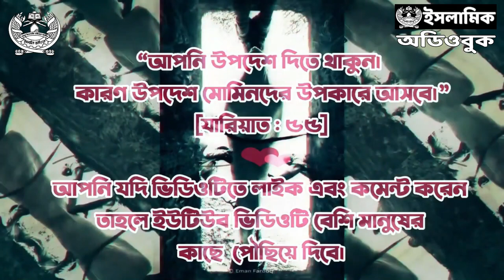১.২ - স্বাধীনতার সাতকাহন । সমর্পিতার স্বাধীনতা কিংবা স্বাধীনতার সমর্পণ | ডাবল স্ট্যান্ডার্ড ২.০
লেখক : ডা. শামসুল আরেফীন
প্রকাশনী : সত্যায়ন প্রকাশন
বিষয় : ইসলামি আদর্শ ও মতবাদ
সম্পাদক : আবদুল্লাহ আল মাসউদ
ভাষা : বাংলা